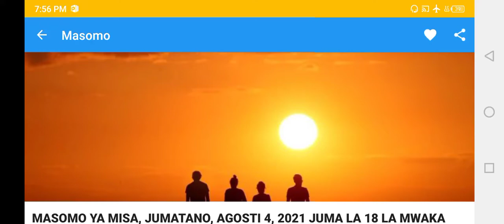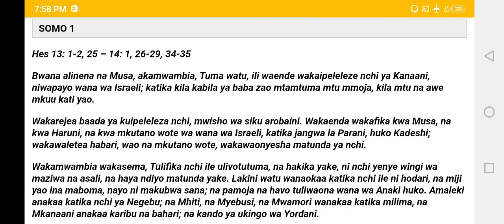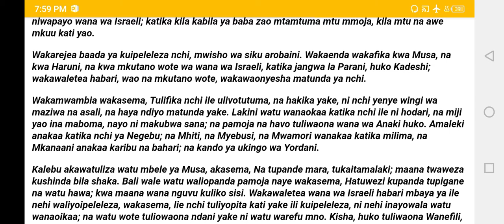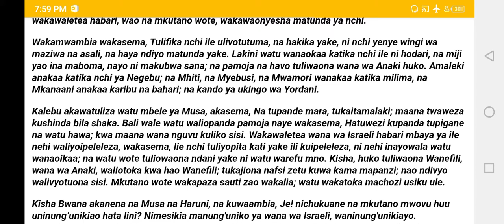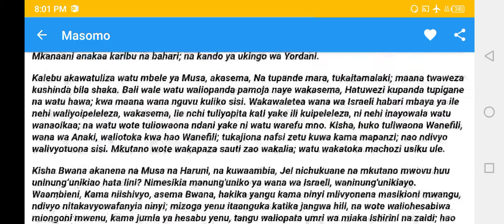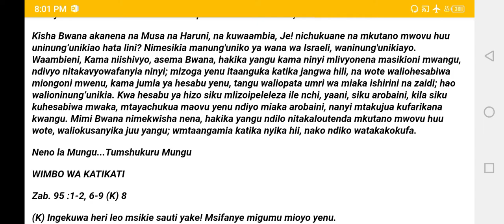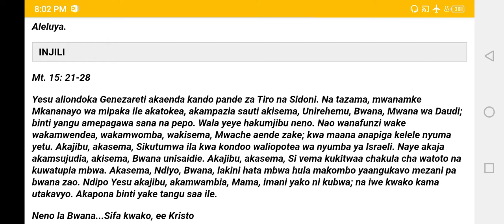MASOMO YA MISA JUMATANO AGOSTI 4,2021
Karibu kusikilizamasomo ya Misa Agosti 4,2021